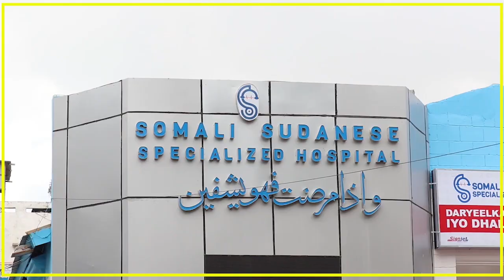MID KA MID AH BEELAHA SOOMAALIYEED AYAA CAAWA KULAN LAGU TAAGEERAYAY GUDDOOMIYAHA G/BANAADIR.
MID KA MID AH BEELAHA SOOMAALIYEED AYAA CAAWA KULAN LAGU TAAGEERAYAY GUDDOOMIYAHA G/BANAADIR KU QABTAY MUQDISHO.